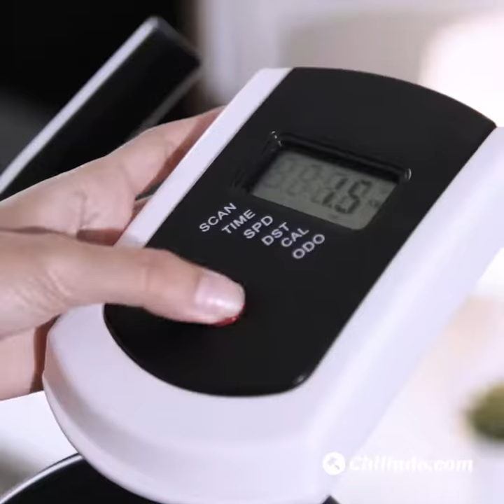Spin Bike V2 (Thai mixed extended version) CHILINDO.COM